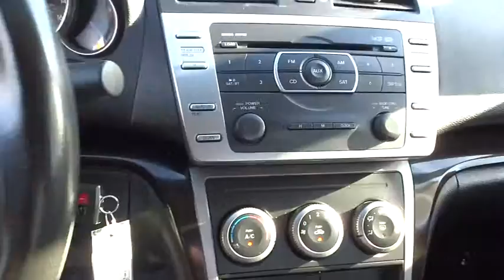2012 Mazda Mazda6 Walnut Creek, East Bay, Dublin, Concord, Livermore, CA R6173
2012 Mazda Mazda6 i Touring - Stock#: R6173 - VIN#: 1YVHZ8DH0C5M12881

Call and ask for details! The car you've always wanted! Thank you for taking the time to look at this superb 2012 Mazda Mazda6. Take some of the worry out of buying an used vehicle with this one-owner gem. This Mazda6 is nicely equipped with features such as 4-Wheel Disc Brakes, 6 Speakers, ABS brakes, Air Conditioning, Alloy wheels, AM/FM radio, Anti-whiplash front head restraints, Brake assist, Bumpers: body-color, CD player, Cloth Seat Trim, Delay-off headlights, Driver door bin, Driver vanity mirror, Dual front impact airbags, Dual front side impact airbags, Electronic Stability Control, Four wheel independent suspension, Front anti-roll bar, Front Bucket Seats, Front Center Armrest, Front fog lights, Front reading lights, Illuminated entry, Leather Shift Knob, Low tire pressure warning, MP3 decoder, Occupant sensing airbag, Outside temperature display, Overhead airbag, Overhead console, Panic alarm, Passenger door bin, Passenger vanity mirror, Power door mirrors, Power driver seat, Power steering, Power windows, Radio: AM/FM/6-Disc CD/MP3 Compatible, Rear anti-roll bar, Rear seat center armrest, Rear window defroster, Reclining Front Bucket Seats, Remote keyless entry, Speed control, Speed-sensing steering, Split folding rear seat, Steering wheel mounted audio controls, Tachometer, Telescoping steering wheel, Tilt steering wheel, Traction control, Trip computer, and Variably intermittent wipers.